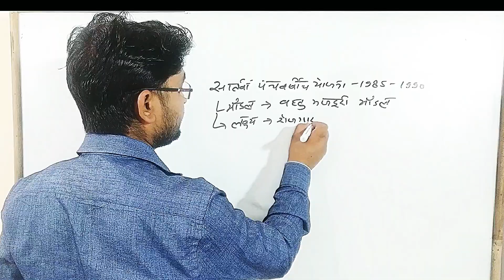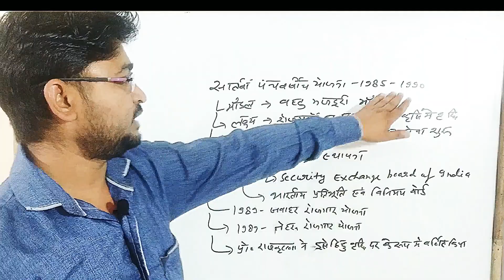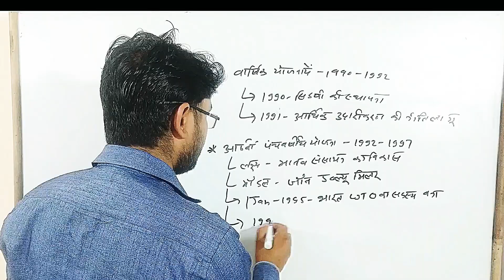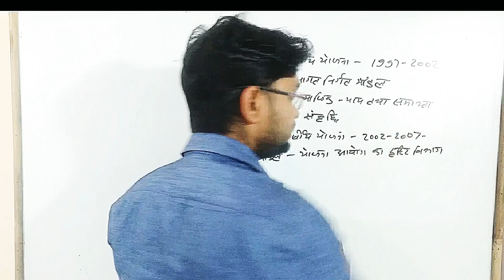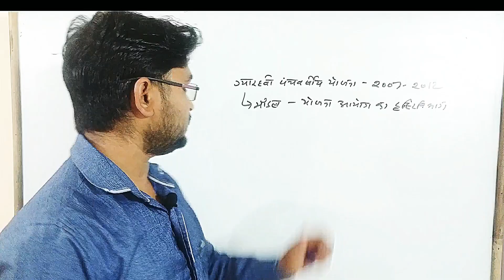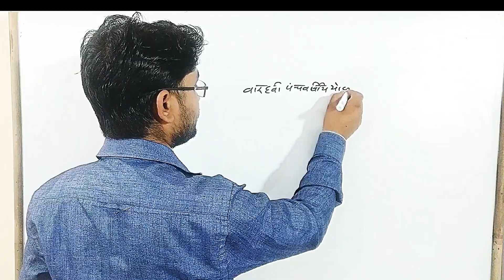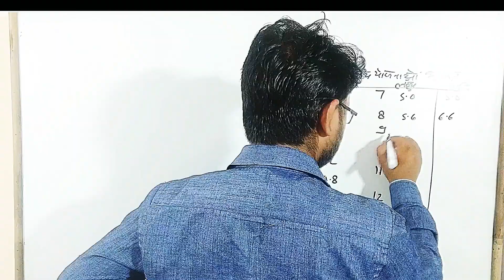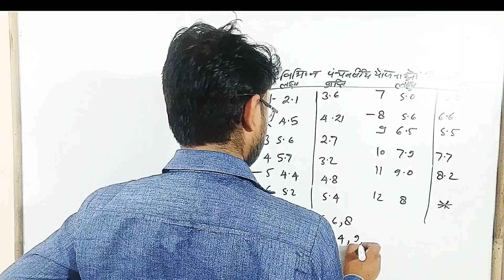opclasses, पंचवर्षीय योजनाएं भाग -2, Five Year Plan In India. PLANNING IN INDIA by op sir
इस वीडियो में पंचवर्षीय योजनाओं के बारे में बताया गया है।
इस सेशन में 7वीं योजना से 12वी योजना तक  के लक्ष्य, मॉडल, और उनके प्रमुख तथ्यों के बारे में विस्तार से बताया गया है।